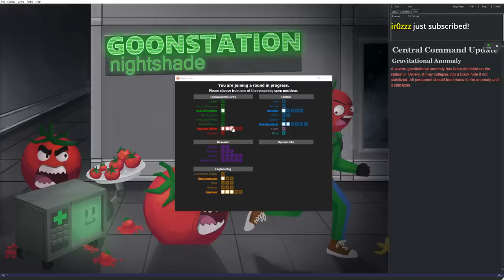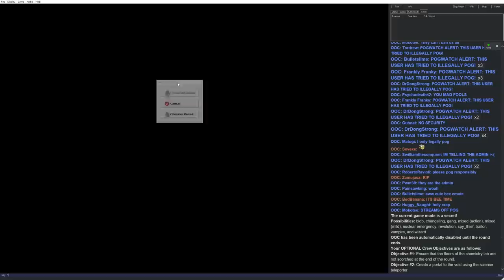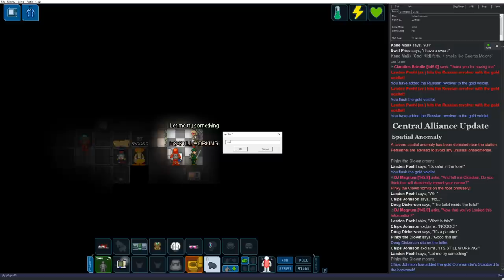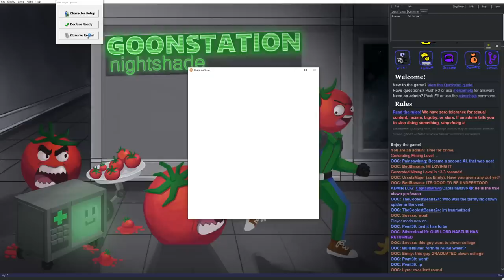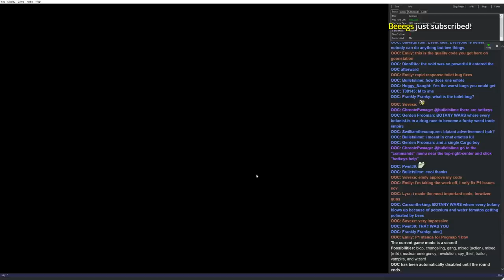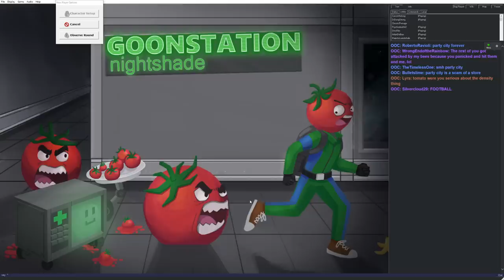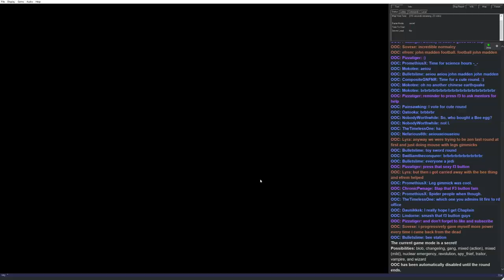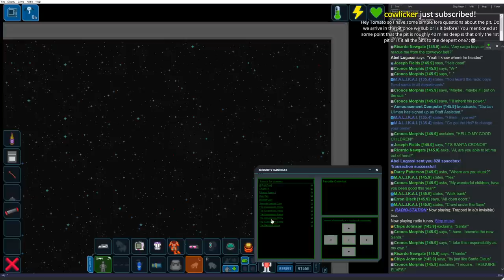[Tomato] Space Station 13 : *very loud buzzing* The bee is extremely angry. They sting you with.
Tomato plays Space Station 13 !
Air Date. ➤July 20 2020